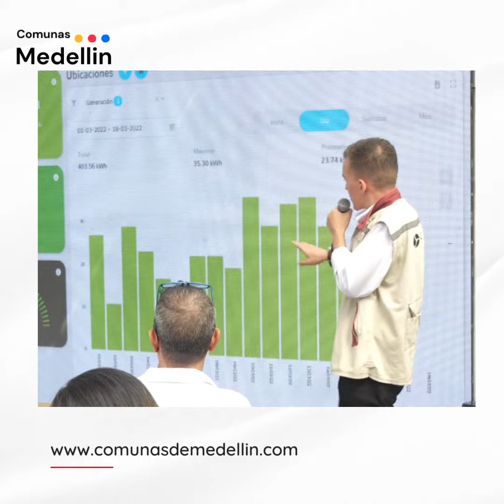Las escaleras eléctricas de la comuna 13 ahora funcionan con energía generada por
Las escaleras eléctricas de la comuna 13 ahora funcionan con energía generada por 56 paneles solares